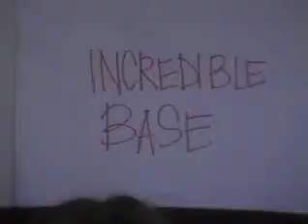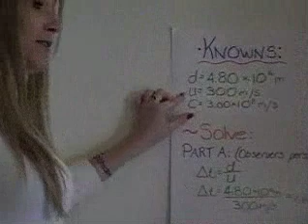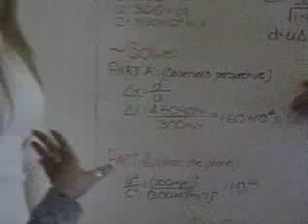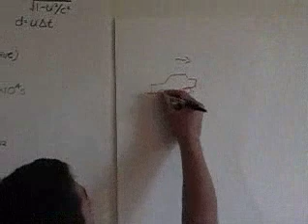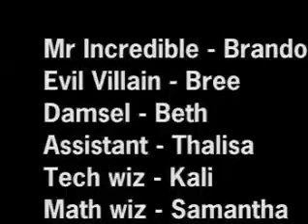The Incredibles (F2006-P180B)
students explaining physics concepts